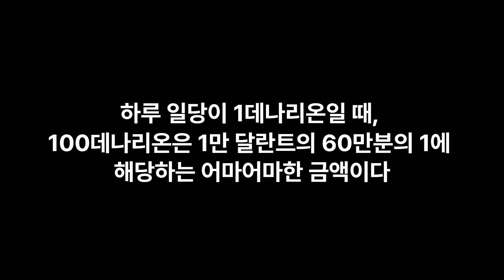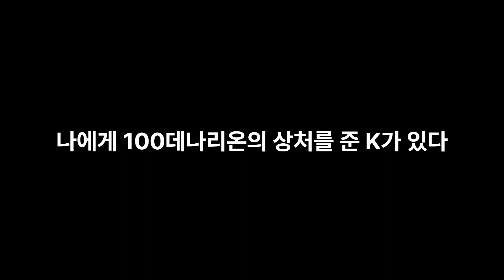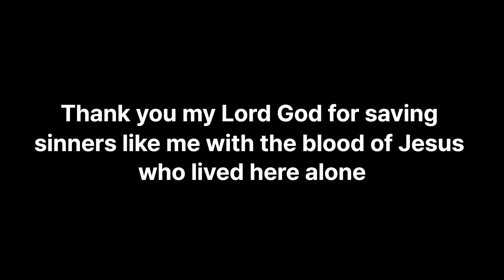나에게 상처준 K를 용서합니다. 당신을 용서할 힘이 생겼습니다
정말 지독하게 상처를 준 K가 있습니다.
그 상처가 20년이 지났어도 그대로 남아있어요. 작년에도 용서한다고 결단했는데도 용서가 안되었어요. 오늘 본문을 어제 묵상하는동안 성령께서 하나님의 큰 사랑을 기억하며 그를 용서하라 하셨어요. 이제 제 마음의 상처를 치유하시는 하나님으로인해 용서할 힘을 얻었어요